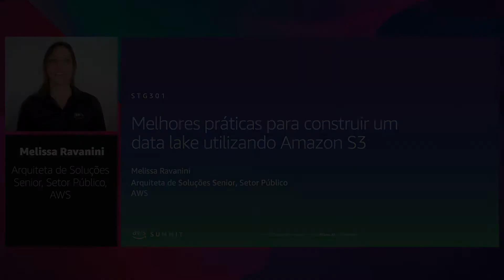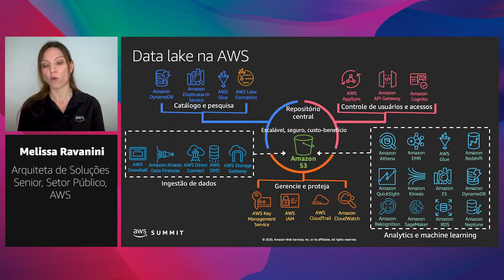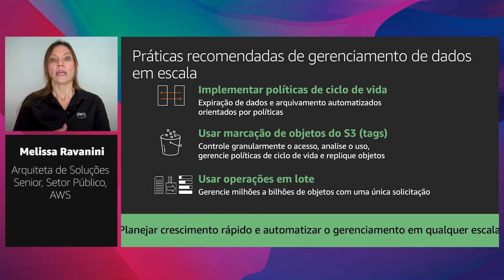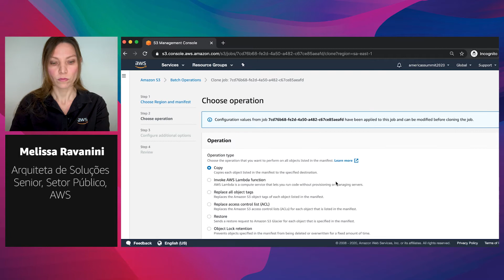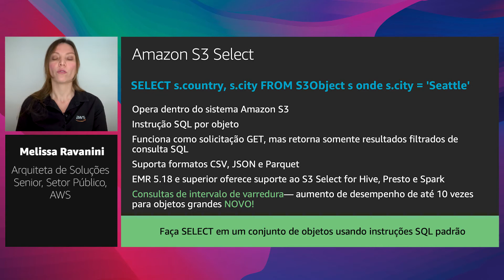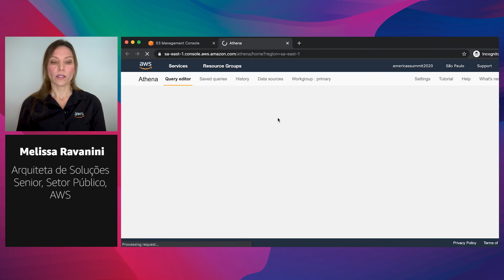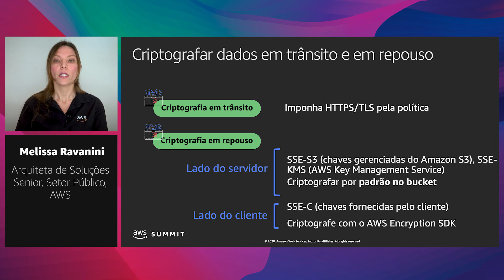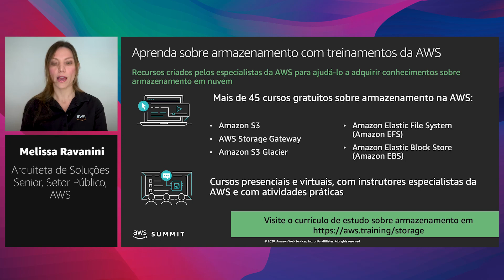AWS AMER Summit 2020 | Melhores práticas para construir um data lake utilizando Amazon S3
Flexibilidade é um elemento chave na construção de data lakes, e a arquitetura adequada de armazenamento prove agilidade para experimentação das últimas soluções analíticas de dados. Nessa sessão, exploraremos melhores práticas para construção de data lakes com o Amazon S3, com foco nas classes de armazenamento e funcionalidades de gerenciamento que otimizarão seu data lake em custo e desempenho. Você aprenderá como construir seu data lake no S3 de forma a prover para suas aplicações escalabilidade, durabilidade, desempenho e segurança.